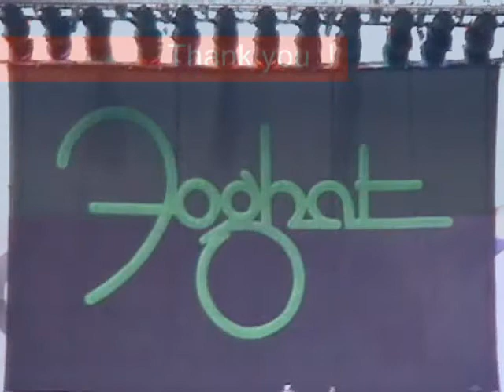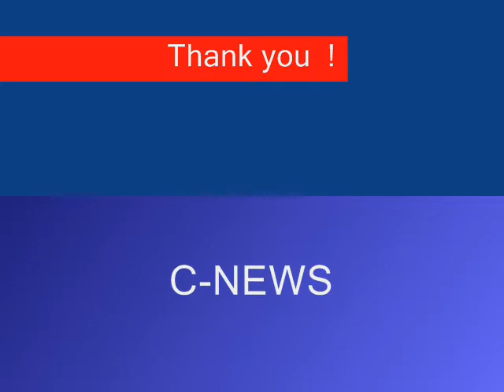C-NEWS Interview with Foghat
C-NEWS Interview with  Foghat , Big-E
"T" Money